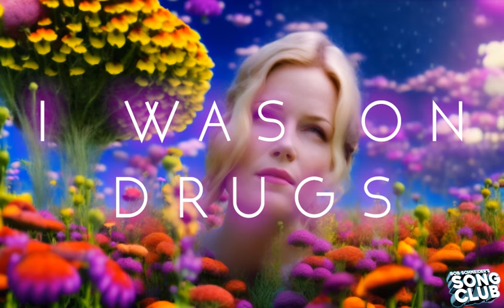I WAS ON DRUGS - Episode 5 - Bob Schneider's Monday Morning Movies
In the mesmerizing short video "I WAS ON DRUGS" by Bob Schneider, the acclaimed artist collaborates with Pika Labs AI video app to craft a stunning psychedelic dreamscape. The video unfolds the narrative of the song, a tale of mistaken love obscured by the influence of substances. Through vivid and surreal visuals, Schneider takes viewers on a captivating journey, poignantly capturing the disorienting realization that underlines the song's theme—a spellbinding blend of music and visual artistry.